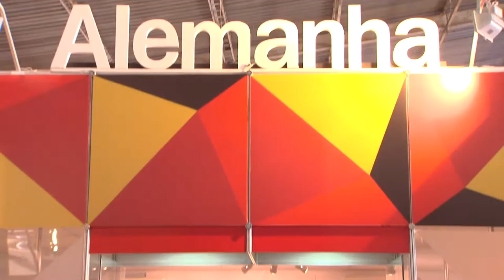Secretário afirma que imigração alemã contribuiu para o desenvolvimento do cooperativismo no RS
País homenageado na 37ª Expointer, em Esteio, a Alemanha conta com um espaço no Pavilhão Internacional da Feira que reúne algumas empresas instaladas no Rio Grande do Sul. O secretário da Agricultura, Pecuária e Agronegócio, Cláudio Fioreze, visitou nesta segunda-feira (1º) o estande e afirmou que o povo alemão teve participação decisiva na consolidação do modelo da agricultura gaúcha.